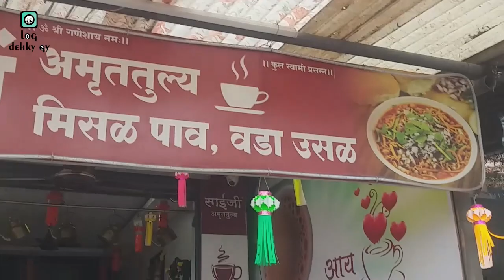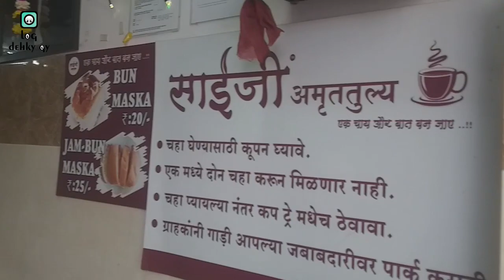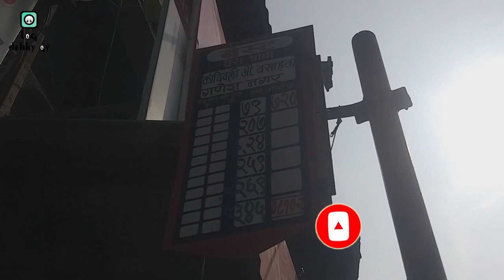MUMBAI BUS | BUS RIDE TO JUHU BEACH | BUS ME TRAVEL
Visiting Juhu Beach Mumbai in this video, in todays video we travel to juhu beach by mumbai bus service (best Bus).In this video we inform about bus fare,route & all other things.
In Next video we will share Adventure, Boating, Food etc... at JUHU BEACH

Next ADVENTURE JUHU Vlog I will post soon. we wish we plan more stuff like this... So that we can create more memories for myself and more Vlog for you guys ❤

KEEP SMILING LOVE YOU ALL NEXT VLOG SOON